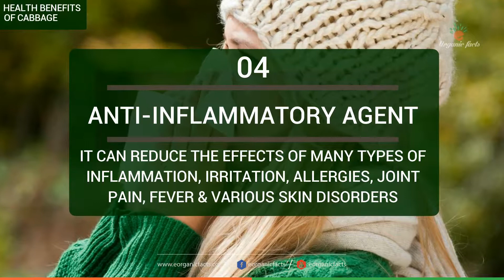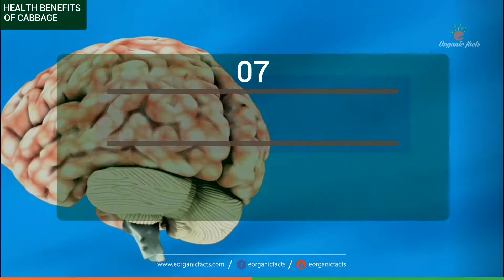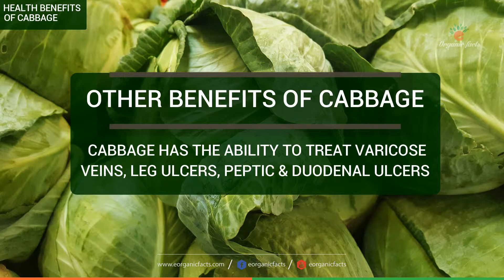Top 10 Health Benefits Of Cabbage | Cabbage Nutrition Facts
Cabbage is a tightly packed ball of health benefits. This leafy vegetable is an abundant source of vitamin C, fiber, sulfur and other minerals. It is used in curing various health ailments like Alzheimer’s disease, for constipation, stomach ulcers, headaches, obesity, skin disorders, eczema, jaundice, scurvy, rheumatism, arthritis, gout, eye disorders and heart diseases.